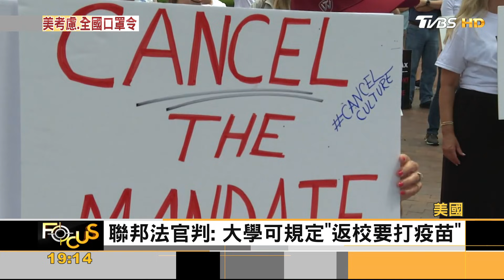Delta進逼! 占美新確診83% 嬌生疫苗恐難擋｜方念華｜FOCUS全球新聞 20210721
Delta 變種病毒# 嬌生疫苗